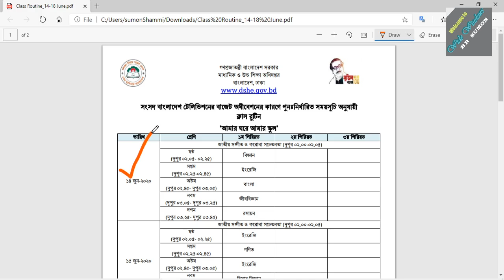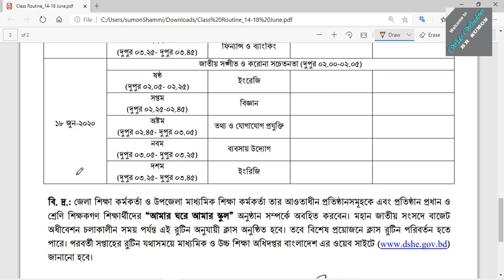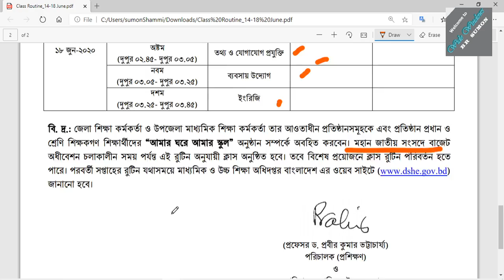আমার ঘরে আমার স্কুল ১৪ থেকে ১৮ জুন এর রুটিন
শিক্ষার্থীদের কথা বিশেষ বিবেচনা করে করোনাকালীন সময়ে শিক্ষার ক্ষতি কিছুটা হলেও পূরণের লক্ষ্যে বাংলাদেশ শিক্ষা মন্ত্রণালয় সংসদ বাংলাদেশ টেলিভিশনে শিক্ষা বিষয়ক অনুষ্ঠান “আমার ঘরে আমার স্কুল” কার্যক্রম শুরু করে। ফলে ধারাবাহিকভাবে টেলিভিশনে প্রচারিত হওয়া এই পাঠদানের মাধ্যমে মাধ্যমিক পর্যায়ের শিক্ষার্থীরা উপকৃত হচ্ছে। এবং এই উদ্যোগটি বেশ প্রশংসা অর্জন করেছে।